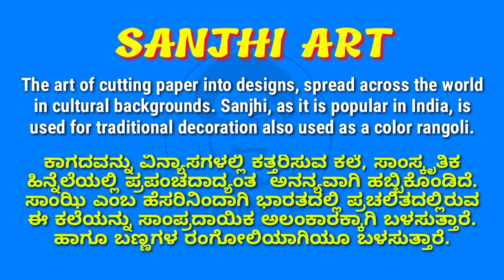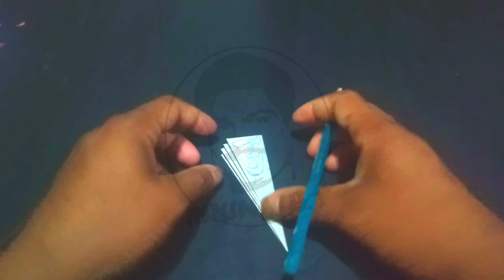OM DESIGN, ಓಂ ವಿನ್ಯಾಸ, Sanjhi Art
Paper cutting is the art of paper designs. The art has evolved uniquely all over the world to adapt to different cultural styles. One traditional distinction most styles share in common is that the designs are cut from a single sheet of paper as opposed to multiple adjoining sheets as in collage.

Sanjhi is the Indian art of paper cutting. The cut paper is usually placed on the floor and colors are filled in to make Rangoli.

ಕಾಗದವನ್ನು ವಿನ್ಯಾಸಗಳಲ್ಲಿ ಕತ್ತರಿಸುವ ಕಲೆ, ಸಾಂಸ್ಕೃತಿಕ ಹಿನ್ನೆಲೆಯಲ್ಲಿ ಪ್ರಪಂಚದಾದ್ಯಂತ  ಅನನ್ಯವಾಗಿ ಹಬ್ಬಿಕೊಂಡಿದೆ. ಸಾಂಝಿ ಎಂಬ ಹೆಸರಿನಿಂದಾಗಿ ಪ್ರಚಲಿತದಲ್ಲಿರುವ ಈ ಕಲೆಯನ್ನು ಸಾಂಪ್ರದಾಯಿಕ ಅಲಂಕಾರಕ್ಕಾಗಿ ಬಳಸುತ್ತಾರೆ. ಹಾಗೂ ಬಣ್ಣಗಳ ರಂಗೋಲಿಯಾಗಿಯೂ ಬಳಸುತ್ತಾರೆ.

The art of cutting paper into designs, spread across the world in cultural backgrounds. This art, popularly known as Sanjhi, is used for traditional decoration. Also used as a color rangoli.